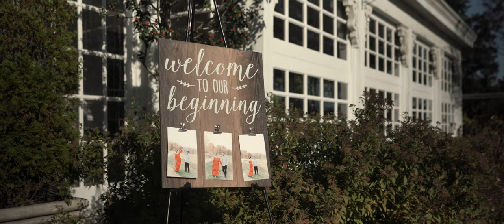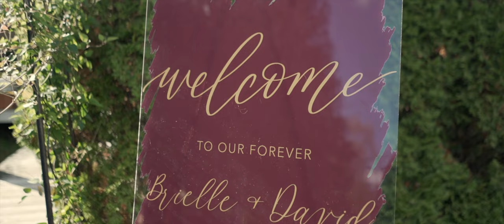Brielle & David - Wedding Highlights - Abbie Holmes Estate, NJ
On their wedding day, Brielle & David's original videographer was unable to make it as he was involved in an accident.  Thankfully, he was ok.  Their wedding coordinator, family and friends managed to capture many of the important events of their day. I met Brielle and David at Abbie Holmes Estate a few weeks later and grabbed some more footage, and along with their cell phone videos, I put together this video so they can still relive their special day!

Filmed on location at Abbie Holmes Estate in Cape May Courthouse, NJ.